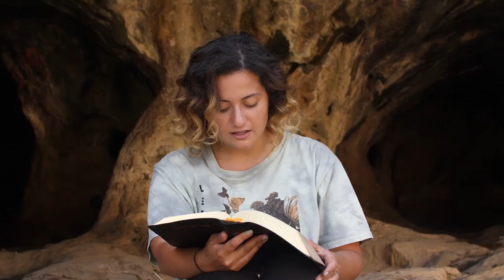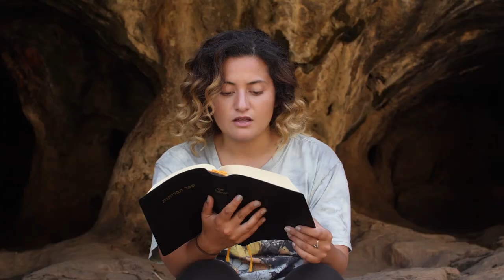EPISODE 1 DANCING WATERS ISRAEL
A look into the messianic community in Israel.
A testimony of Liran and a special interview with guest Steven Khoury.